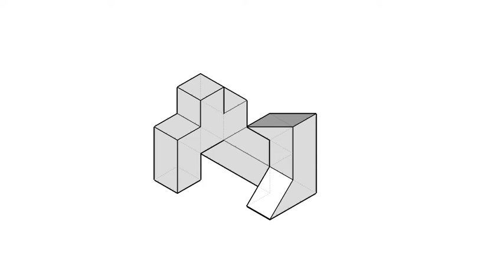全華圖學033頁第06題/綜合練習/第三角法-等角圖展示